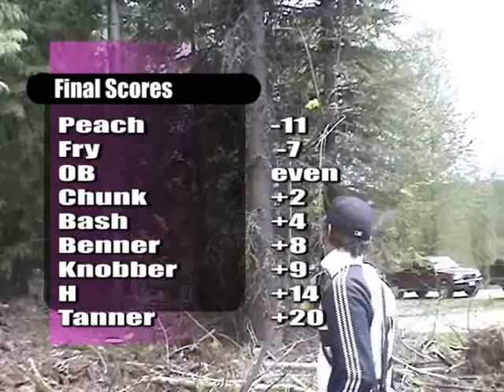Rossland Frolf Association Presents The 2007 Spring Fling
The Rossland Frolf Association held its inaugural Spring Tournament in May of 2007, the turn out and play were fantastic.